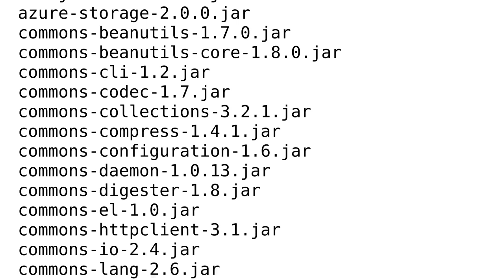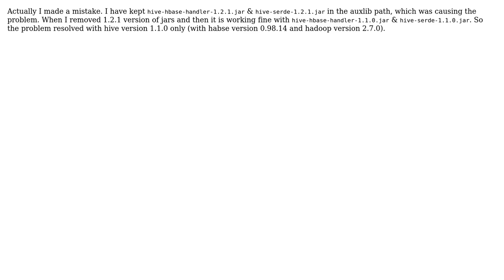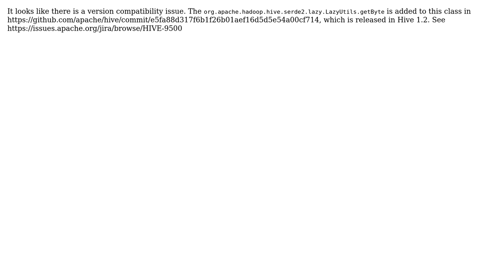Unable to load data in hbase table from hive (3 Solutions!!)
Unable to load data in hbase table from hive

With thanks & praise to God, and with thanks to the many people who have made this project possible! | Content (except music & images) licensed under CC BY-SA | Music | Images & others | With thanks to user Sartner user Koushik Chandra user Afshin Moazami and the Stack Exchange Network Trademarks are property of their respective owners. You are responsible for your own actions.